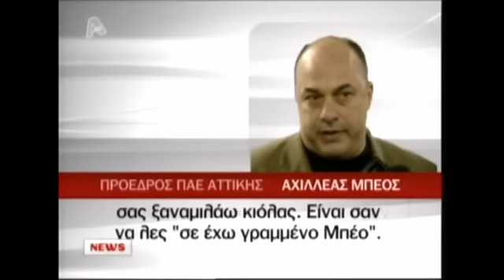ΔΙΑΛΟΓΟΙ ΣΟΚ ΓΙΑ ΤΟ ΠΟΔΟΣΦΑΙΡΟ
ΔΙΑΛΟΓΟΙ ΣΟΚ ΓΙΑ ΤΟ ΠΟΔΟΣΦΑΙΡΟ alpha_23611_podosfairo.avi